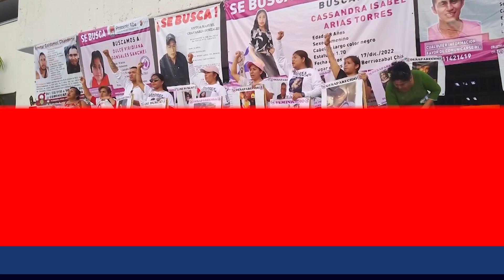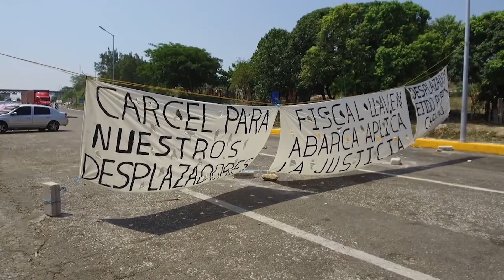Especial Protestas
Protestas en Chiapas, la forma de resolver demandas sociales